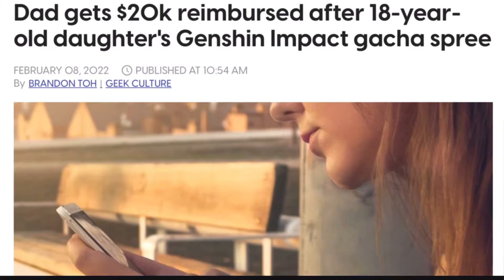Raiden Shogun Rerun…what should you consider? (Genshin Impact)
What you should consider on Raiden Shogun's rerun? This video discusses just that.